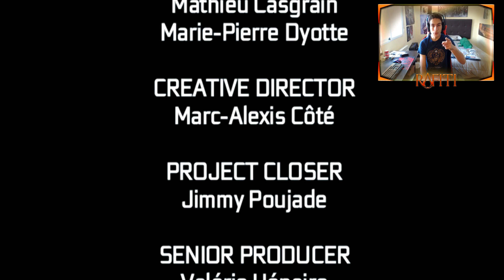¡EL FINAL DE LA TIRANÍA REY WASHINGTON! - Assassin's Creed - RAFITI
Llegamos al MEGA final de esta serie!

¡A TOPEEEEEE!